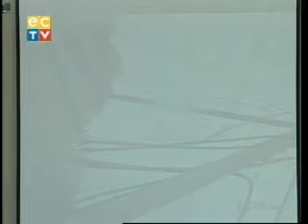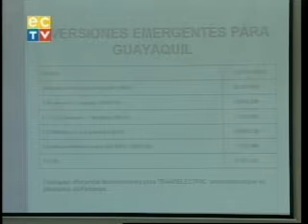Asambleísta Rolando Panchana